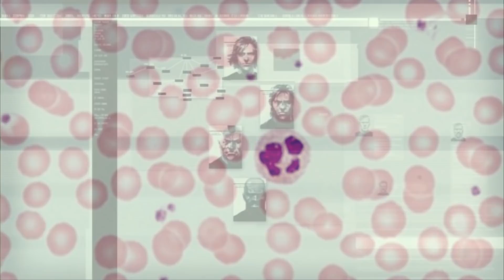Chi è Decoy Octopus?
★Leggi la descrizione per i link social e video suggeriti ★

Video dedicato al misterioso personaggio del primo Metal Gear Solid: Decoy Octopus... Le informazioni su di lui non sono molte, ma quelle che abbiamo lo rendono davvero molto interessante!

✔ Pubblico sul canale tre video alla settimana, quindi ricordati di
    ISCRIVERTI per non perdere le pubblicazioni!

✔ Puoi seguirmi dalla pagina Facebook dedicata al mondo di
    Kojima

✔ Puoi supportarmi con una donazione, per aiutarmi a migliorare
    sempre la qualità del mio lavoro